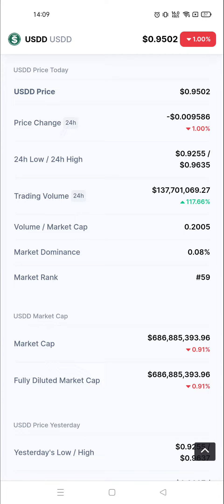USDD News Today | USDD Crypto | USDD Coin | USDD Cryptocurrency | USDD Analysis Today | USDD Price